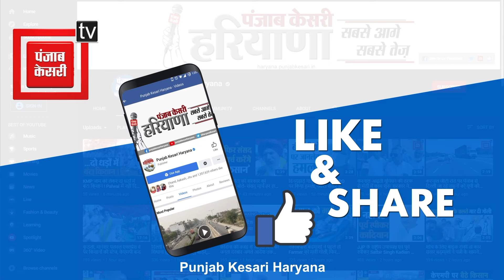Swadesh Chopra की 9वीं पुण्यतिथि पर लगाया गया रोहतक में Free Medical Camp